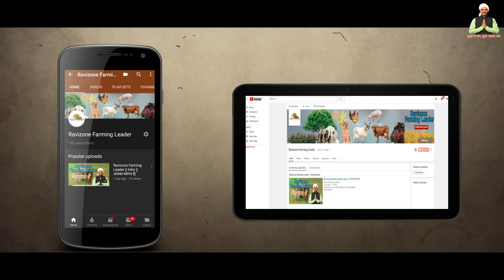सस्ता और बढ़िया धान को साफ करने का यन्त्र | Dhan Barsane Ki Machine | Paddy cleaning machine Price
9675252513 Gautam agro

धान को साफ करने का यन्त्र | Dhan Barsane Ki Machine | Paddy cleaning machine

videos Type 👇🏻
Mushroom Farming
Machinery of Agriculture
Goat Farming
Poultry Farming
Pig Farming